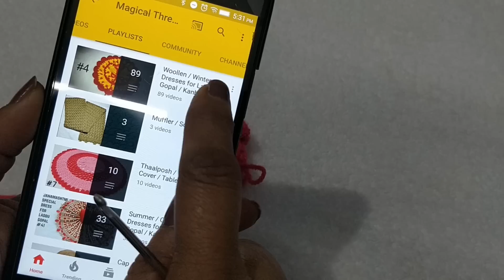How to Crochet Flower Dress for Laddu Gopal / Kanhaji #58 Basant Panchami Special (all sizes)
Crochet Hook : 11 no. (3 mm)